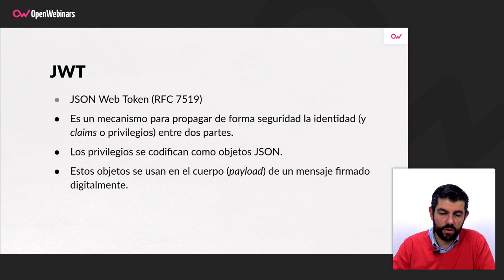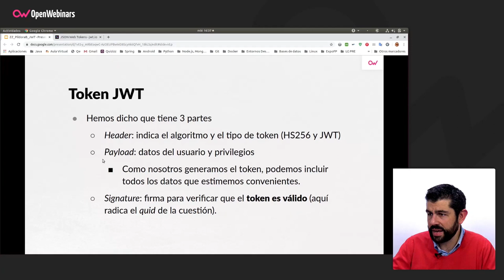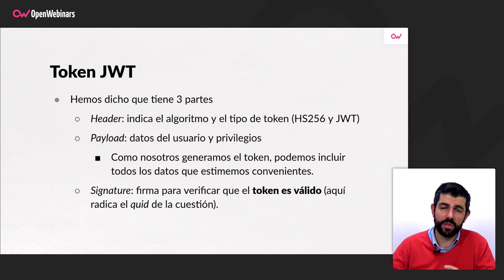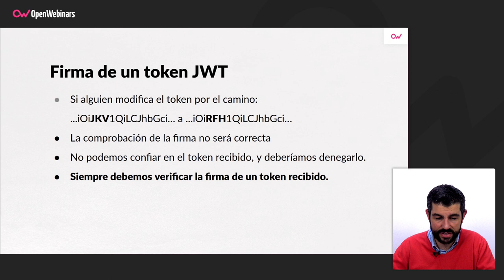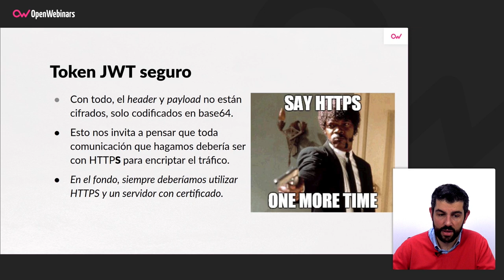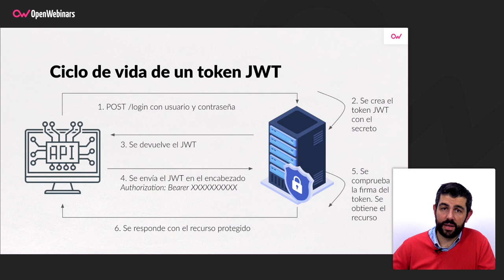QUÉ ES JSON WEB TOKEN Y CÓMO FUNCIONA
En este vídeo aprenderás qué es JSON Web Token y cómo funciona.

Atajos para ver este vídeo:

▪️ ¿Qué es JSON Web Token? - 0:28
▪️ Firma de un token JWT - 3:18
▪️ Seguridad en Token JWT - 5:14
▪️ Ciclo de vida de una token JWT - 6:09

Descubre mucho más sobre Seguridad en API REST con Spring BOOT en OpenWebinars: